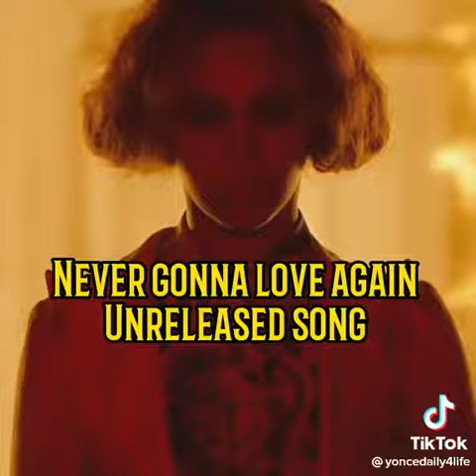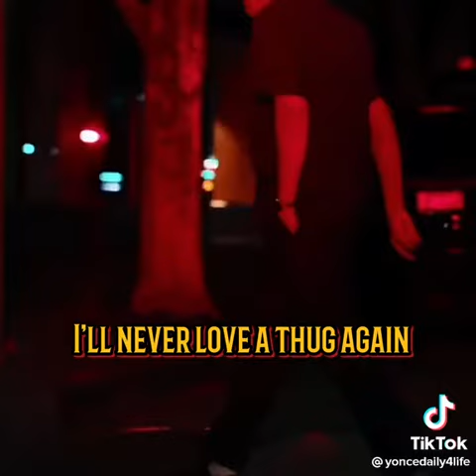Beyonce unreleased song